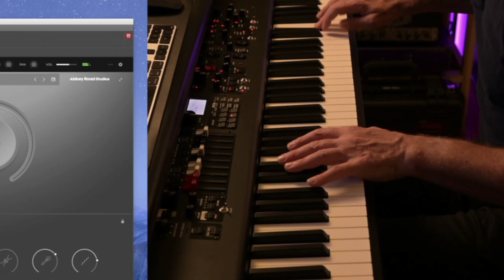Improvisation For Spitfire Audio Originals Jangle Box Piano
Not variations on Lady Madonna but a romantic piece for the non brass tack version.

Please consider supporting the channel by purchasing some of my music:
Apple: